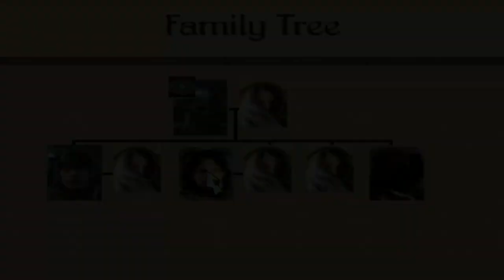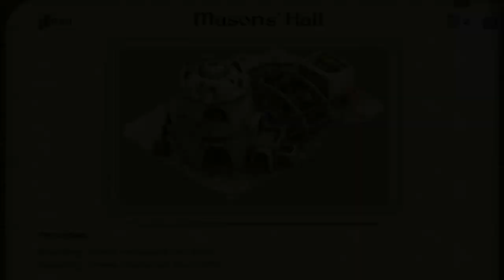Third Age : Total War [DAC v4.5] - ÉPISODE 2 : CRÉATION DU ROYAUME NÚMENORÉEN EN TERRE DU MILIEU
Agir vite et bien. Une erreur du Roi et c'est la destruction